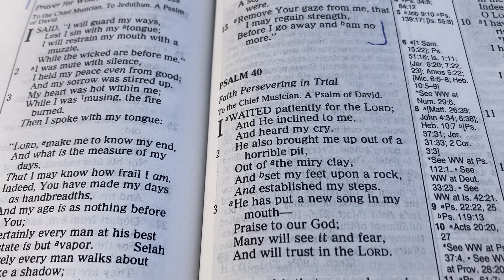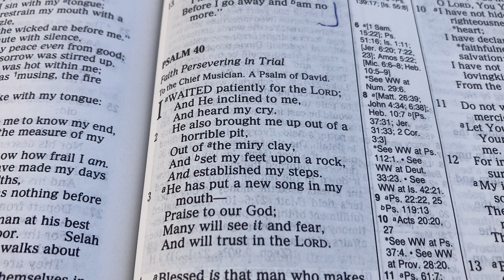Psalm 40: The Lord Delivers Us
While I enjoy transforming robots, action figures, video games, and many other fun things on this earth, it is nothing in comparison to my love for Jesus Christ.
The gift of God is eternal life. We can not work for salvation. You can completely stop sinning and still go to Hell. Being "perfect" is impossible and can't save anyone, but trusting in JESUS is what saves us. Romans 10:9 makes it extremely clear, and i want everyone to know this, so i share it multiple languages:
中文標準譯本 你如果口裡承認耶穌是主，心裡相信神使他從死人中復活，就將得救。

Romanos 10:9 "que si confiesas con tu boca a Jesús por Señor, y crees en tu corazón que Dios lo resucitó de entre los muertos, serás salvo."

Romanos 10:9 "Se você declarar com sua boca: “Jesus é o Senhor”, e acreditar com seu coração que Dus o ressuscitou dos mortos, você será salvo."

ローマ人への手紙 10:9-10
9 なぜなら、もし自分の口で、「イエス・キリストは私の主です」と告白し、自分の心で、「神はイエス・キリストを死者の中から復活させてくださった」と信じるなら、あなたは救われるのです。 10 人は、心で信じることによって、神の前に正しい者とされ、その信仰を口で告白することによって救われるのです。

रोमकरांस 10:9-10
9 की, जर तू तुझ्या मुखाने “येशू प्रभु आहे” असा विश्वास धरतोस आणि आपल्या अंतःकरणात देवाने त्याला मेलेल्यांतून उठविले असा विश्वास धरतोस तुझे तारण होईल 10 कारण नीतिमत्वासाठी मनुष्य अंतःकरणाने विश्वास ठेवतो आणि तारणासाठी विश्वासाने कबूल करतो.

Then, if you're a Christian, can you keep on sinning? You won't want to! You'll realize that "The wages of sin is death" and even Christians can die. The more you sin, the more likely you are to die. For example: if you are abusing your body from smoking, you'll more likely get cancer than if you never smoke, and it will shorten your life.  If you are a Christian struggling with sin, I can testify that getting rid of it is healthier physically and mentally.
Please watch the daily videos by @tsaphah333 on YT.
His videos have great connections of the news as it was predicted in the Bible.